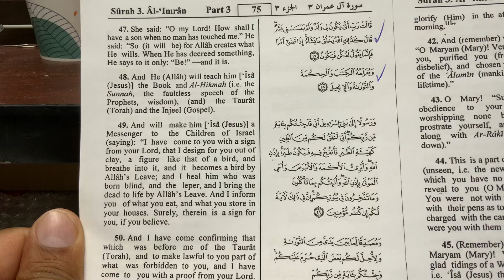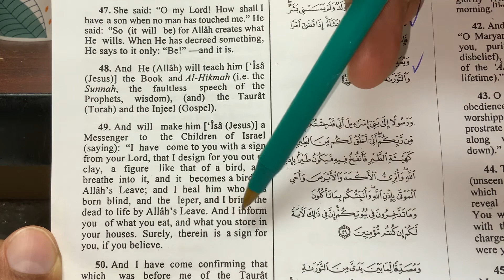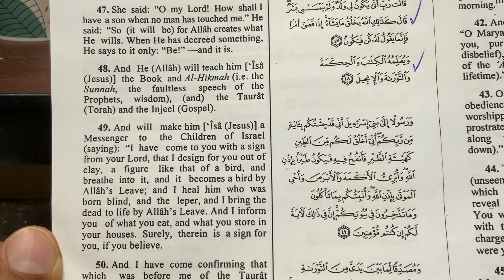Learn Arabic&English through The Holy Quran ( Surat Al-Imran 49) Jesus ‘miracles in The Holy Quran